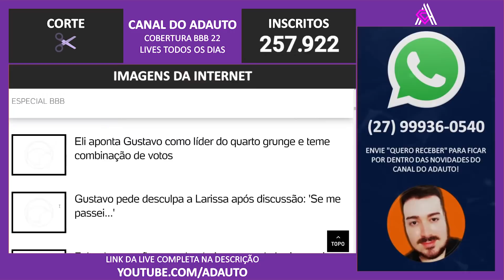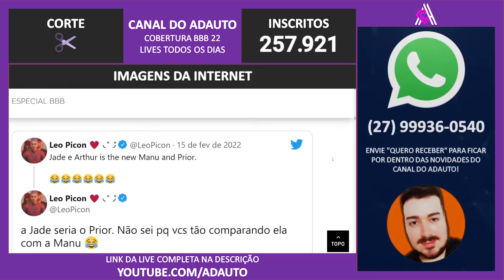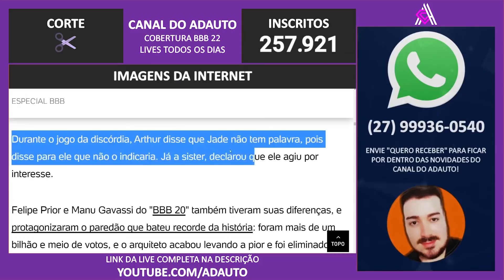BBB 22: 'Paredão histórico' compara Larissa: Jade Picon e Arthur Aguiar com Prior e Manu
BBB 22: 'Paredão histórico' Big Brother Brasil 2022 compara Larissa: Jade Picon e Arthur Aguiar com Prior e Manu.

📬 Envie presentes para o canal:
A/C: Adauto